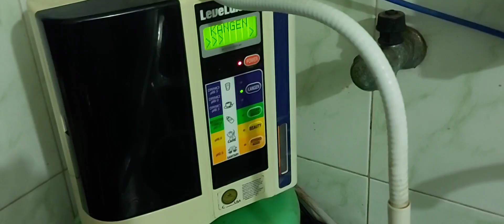Quail Soup காடை சூப்பில் இவ்ளோ விஷயம் இருக்கா தெரியாமை போச்சை